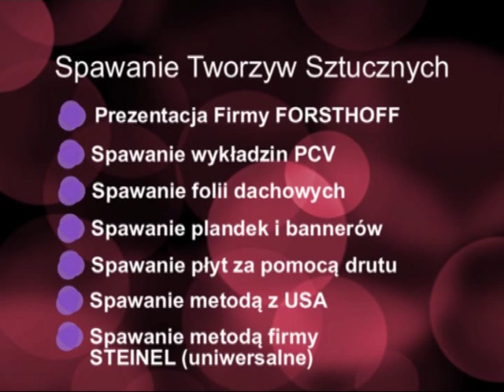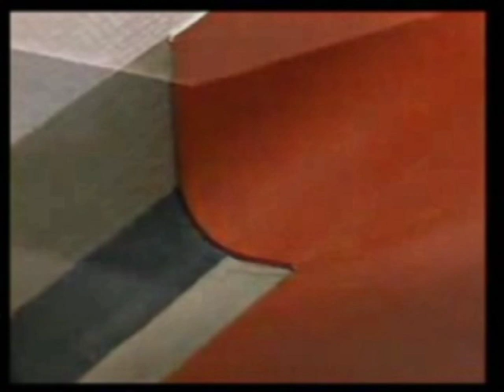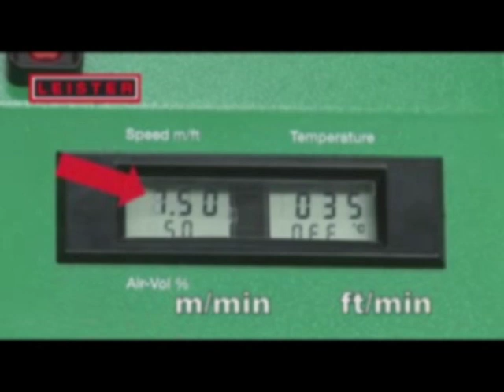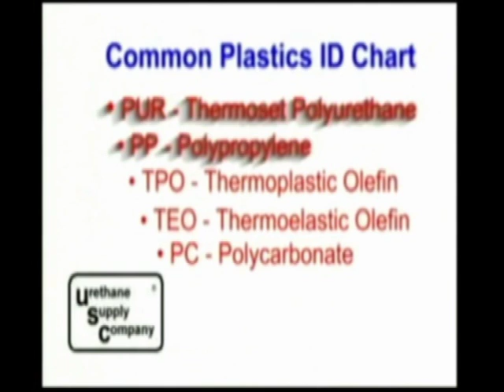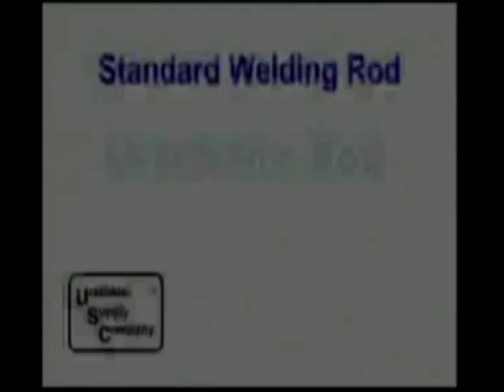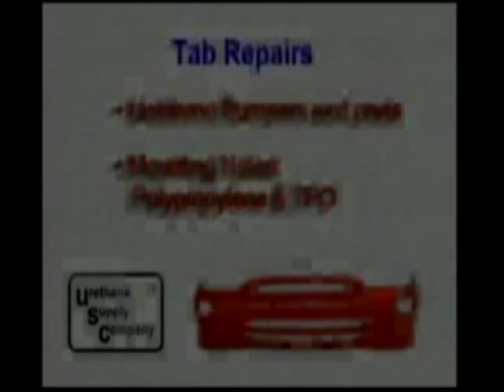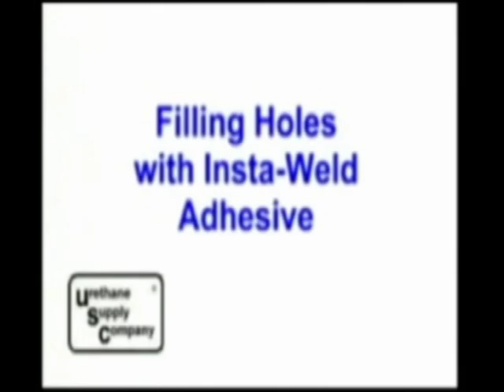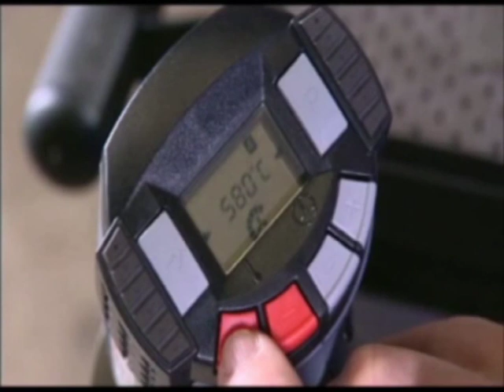film instruktażowy spawanie tworzyw, spawanie plastiku PUR PU PPE+PA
Prezentacja Firmy Forsthoff
Spawanie wykładzin podłogowych
Spawanie folii dachowych
Spawanie plandek i bannerów
Spawanie płyt za pomocą drutu
Spawanie metodą z USA
Spawanie metodą firmy STEINEL (uniwersalne spoiwo)